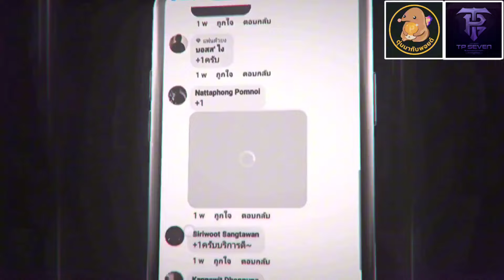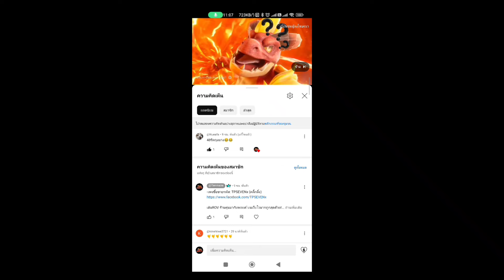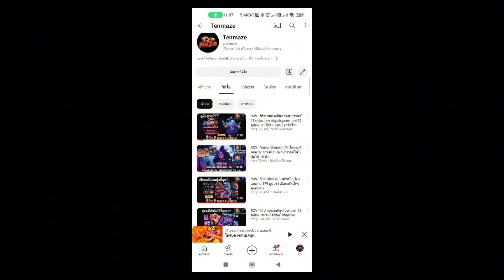ROV - รีวิว! ลดยับ ส่งท้ายสงกรานต์ | เล่นยังไง? บอกเลยสกินไม่แพงแต่มันแรงที่ค่าสุ่ม!